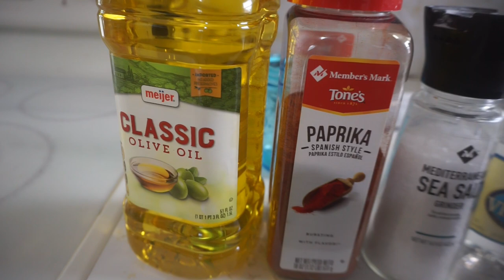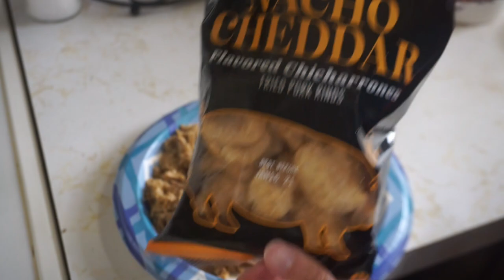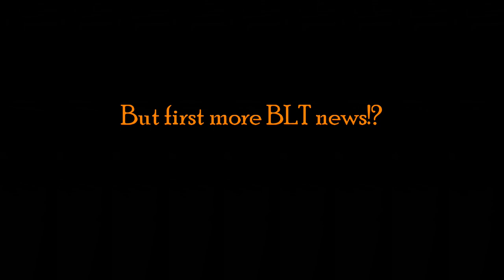Keto Full Day of Eating | Homemade Chipotle Mayo | Air Fryer Whole Chicken